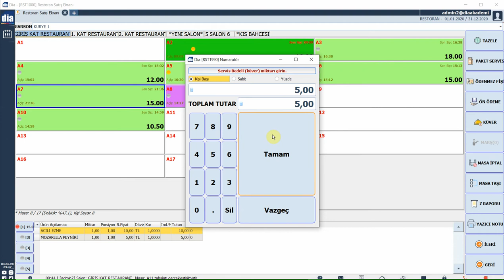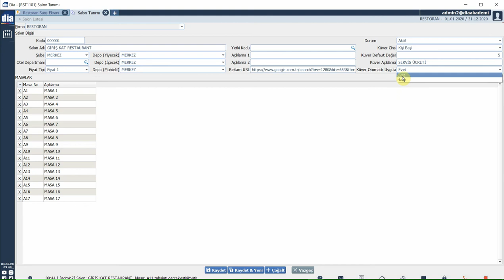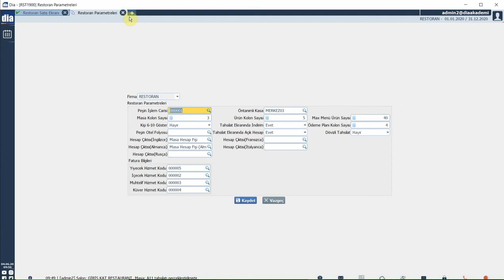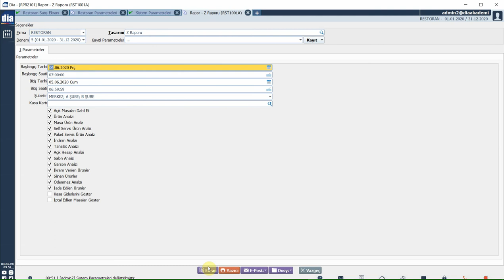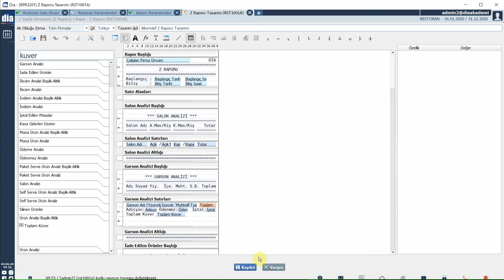DİA Akademi - Restoran Kuver Özelliği Nasıl Çalışır?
Bu videoda restoran kuver (servis bedeli) özelliğinin nasıl çalıştığı anlatılmaktadır.